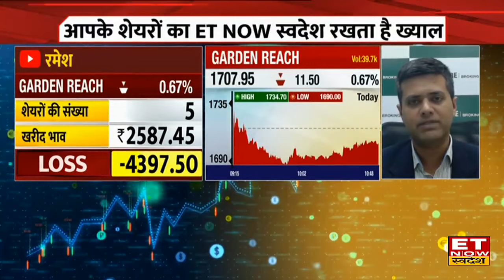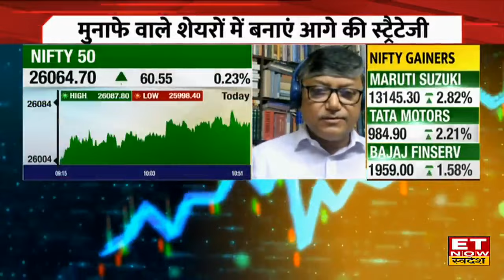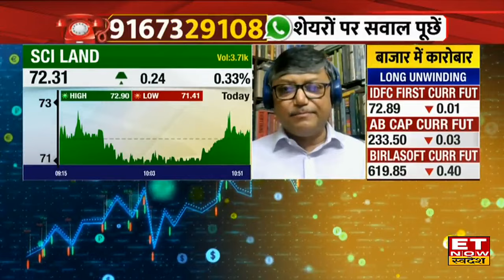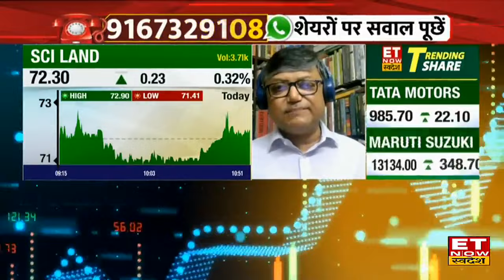Garden Reach और SCI के शेयरों हो रहा है बड़ा Loss, Expert से जानें Buy, Sell या करें Hold?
Garden Reach Shipbuilders Share & SCI Share में जानें निवेश को लेकर क्या है Experts की राय। जानें किन levels पर करनी चाहिए आपको खरीदारी और क्या है Target Price और जानिए किस Strategy के साथ इस Stock में पैसा कमाया जा सकता है और अगर आप घाटे में है तो जरुर जाने की आप अपना घाटा कैसे काम कर सकते हैं। देखें वीडियो।